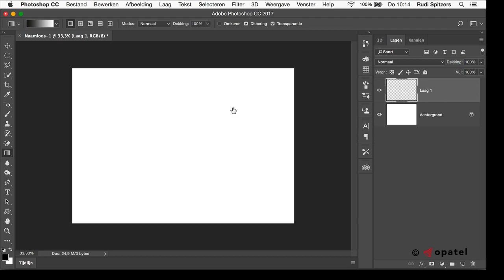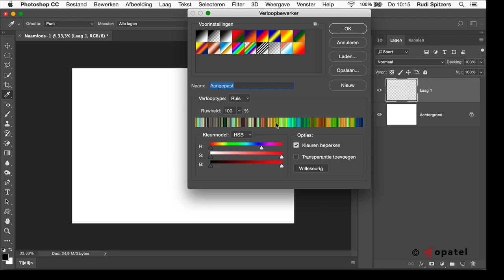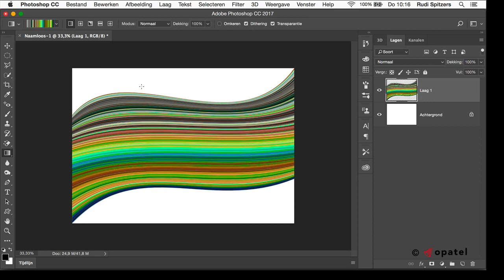Ruisverloop in Photoshop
Een verborgen functie in de Verloopbewerker van Photoshop. Hiermee kun je mooie overvangen maken. Bekijk ook onze e-learnnig